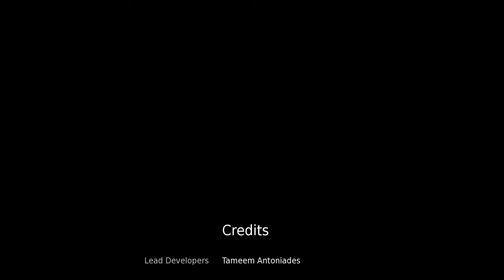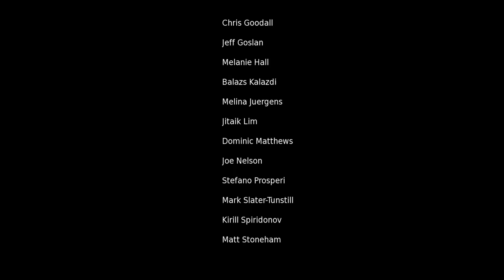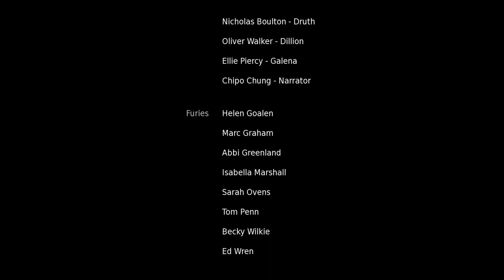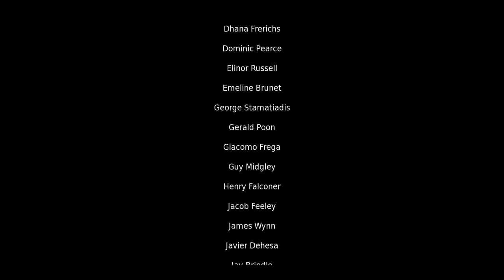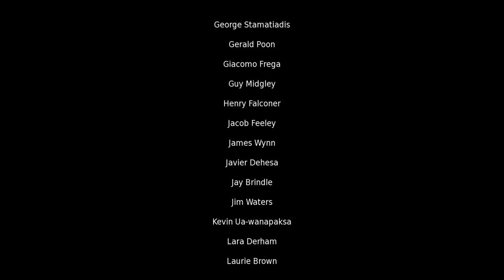Hellblade Senuas Sacrifice / Final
Gracias a todos aquellos y aquellas que vean esta gran aventura